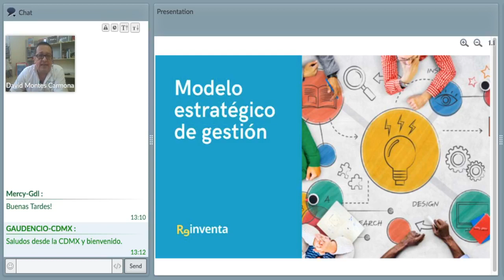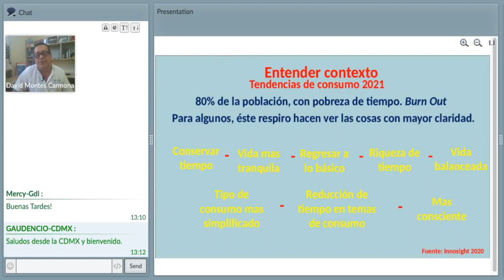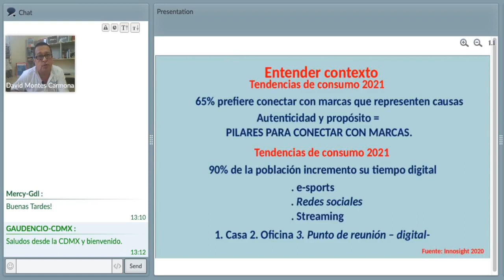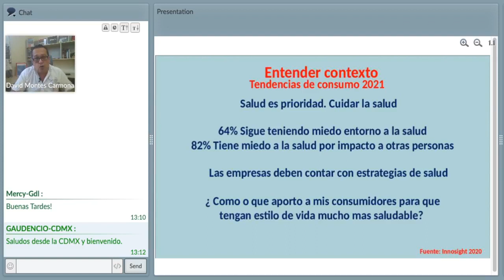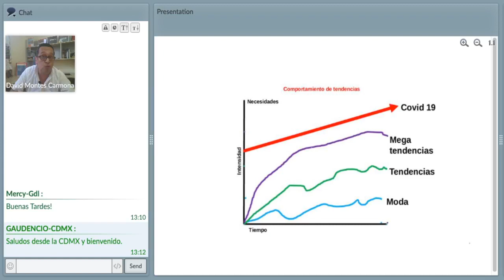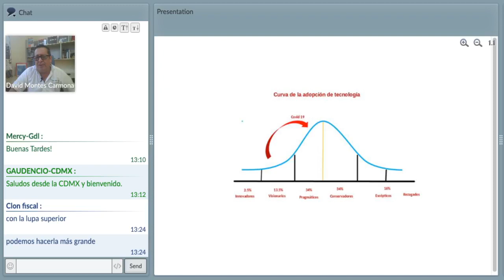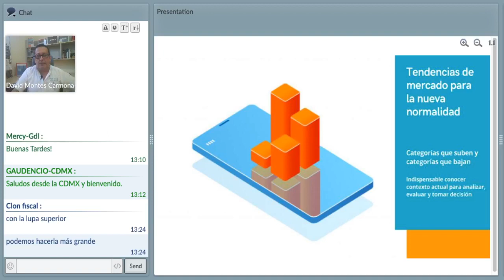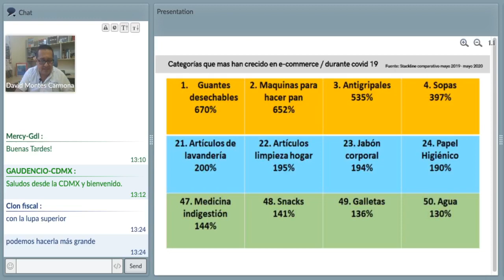REINVENTA TU EMPRESA - MODELO ESTRATÉGICO DE GESTIÓN - ACTUALIZANDOME.COM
Sesión con DAVID MONTES, el mero mero de REINVENTA CONSULTORES.

Y desde luego en la BARRA DE PROGRAMACIÓN ACTUALIZANDOME.COM